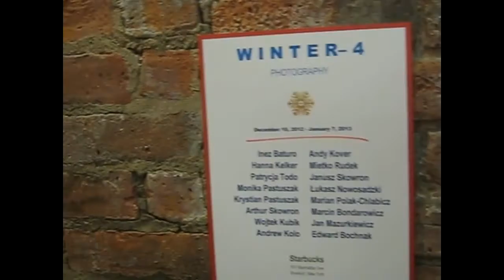WINTER-4, photography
Group Photo Exhibition

ARTISTS:
Inez Baturo, Hanna Kelker, Patrycja Todo, Monika Pastuszak, Krystian Pastuszak,
Arthur Skowron, Wojtek Kubik, Andrew Kolo, Andy Kover, Mietko Rudek, Janusz Skowron, Łukasz Nowosadzki, Marian Polak-Chlabicz, Marcin Bondarowicz,
Jan Mazurkiewicz, Edward Bochnak

Starbucks
910 Manhattan Ave

Video by Janusz Skowron, 2012